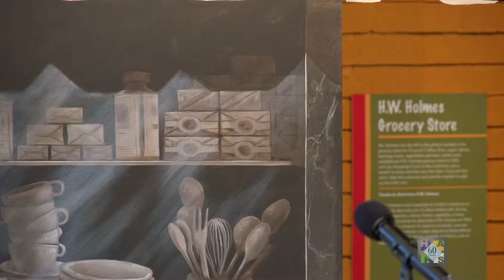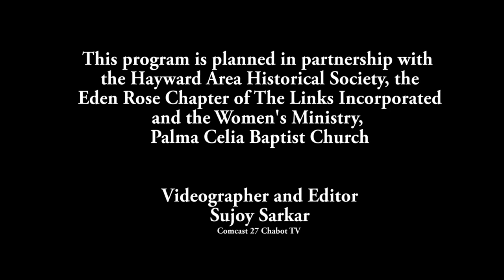The Crisis in Black Education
Our 8th Annual Black History Month Program features a lecture from Dr. James Lance Taylor, Professor and Director of African-American Studies at University of San Francisco.

Special thanks to Sujoy Sarkar with Chabot TV for documenting the event for us.